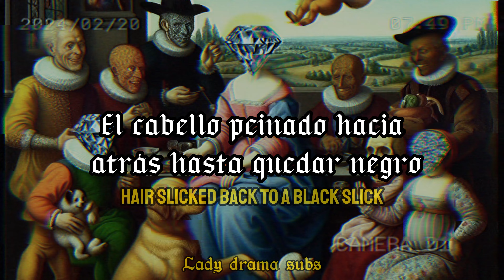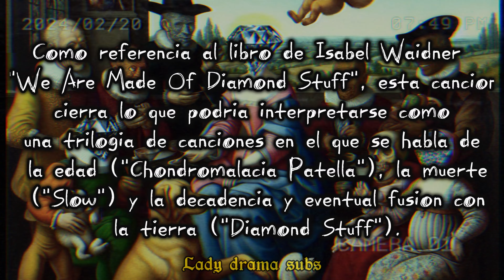Diamond Stuff//black midi (Sub español)